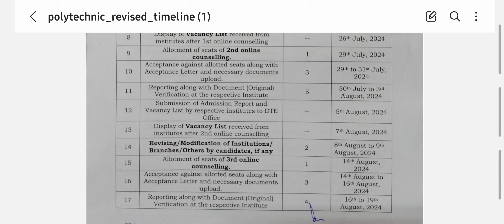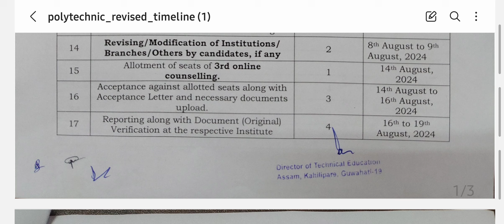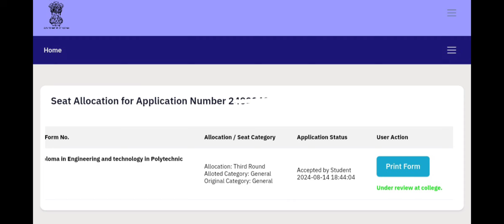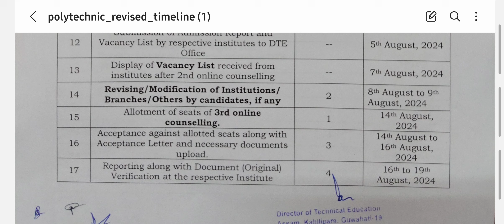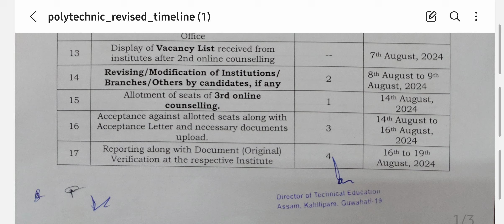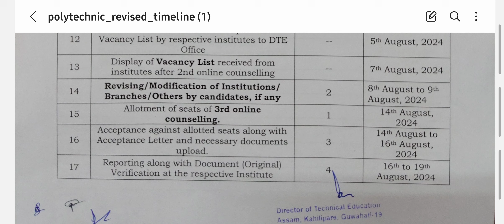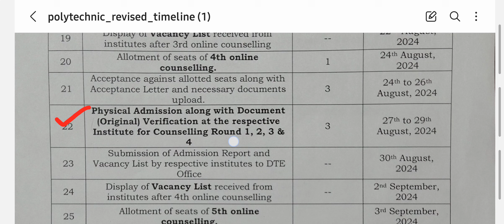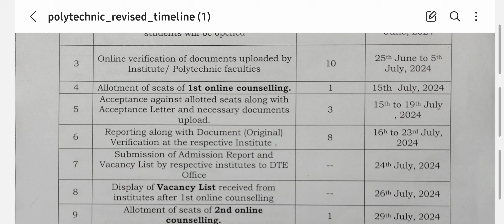Next counselling কেতিয়া ?? 3rd counselling ৰ admission process for assam polytechnic 2024.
🌐যি কোনো  Online form fillup  ৰ বাবে যোগাযোগ কৰক Okta cyber cafe ত  -